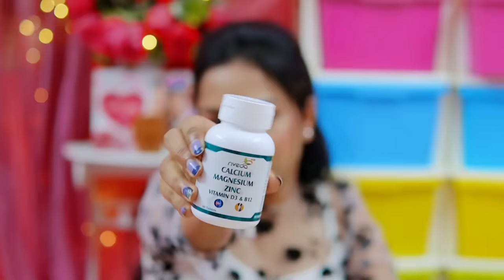Making the World's *Biggest* DAIRY MILK 🍫 *OMG* 😱 Rs.10,000/- दुनिया का सबसे बड़ा चॉकलेट😍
Packs of 2:

Pack of 2: